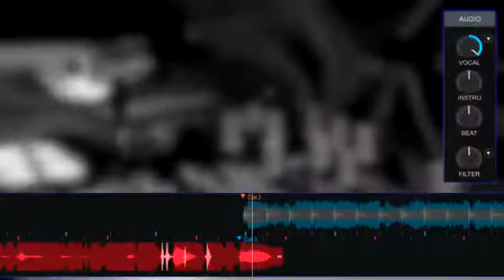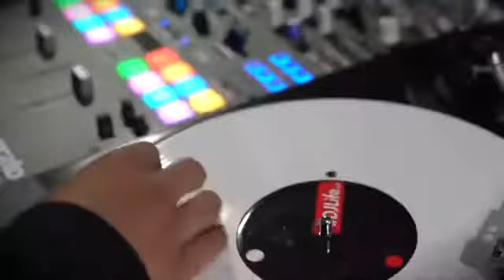DJ As-One DMC CHAMPION VIRTUAL DJ 2021 First Impression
THE FUTURE OF DEEJAYING 🔥💥😜

Follow me @scorpiomadbeatz Instagram / Facebook / YouTube / Mix Cloud